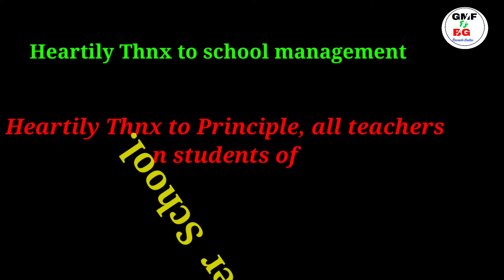abacus_demo Pabber Public Sec. school Chirgaon हिमाचल प्रदेश